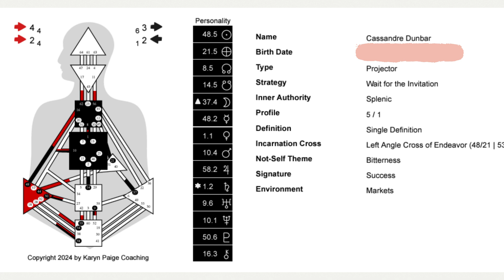How Can Understanding Human Design Transform Your Life? (ft. Karyn Paige)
In this enlightening podcast, we delve into the depths of your unique energy blueprint. Learn how astrology, the chakra system, and quantum physics combine to reveal your true self.

Discover how societal conditioning impacts your journey and explore the specific challenges faced by Black individuals in a Human Design context.

Karen shares practical tips on harnessing your splenic authority, balancing energy centers, and integrating Human Design into your daily life and parenting. Don't miss this empowering conversation!

Curious about your Human Design? Listen to this episode to discover your unique blueprint and how to live authentically.